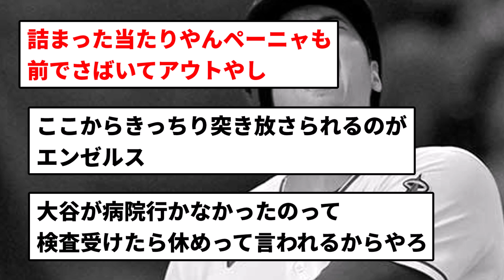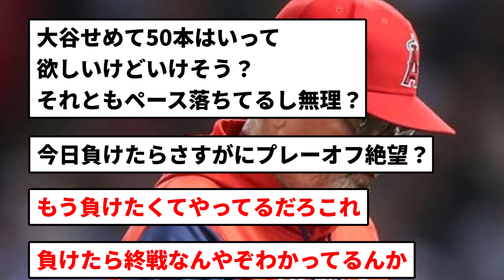【アメリカのブリ氣ュア】中日エンゼルス 今日も逝く【反応集】【プロ野球反応集】【2chスレ】【5chスレ】